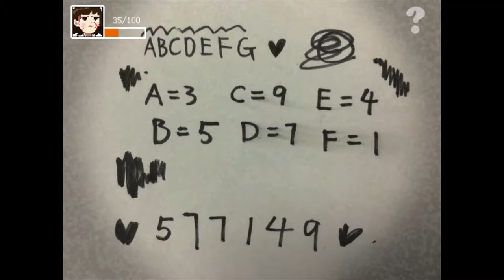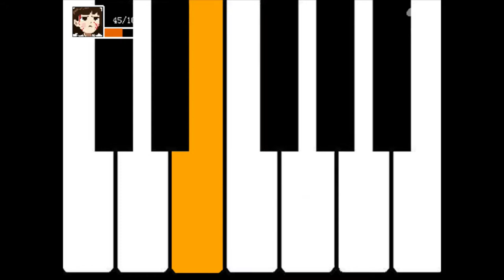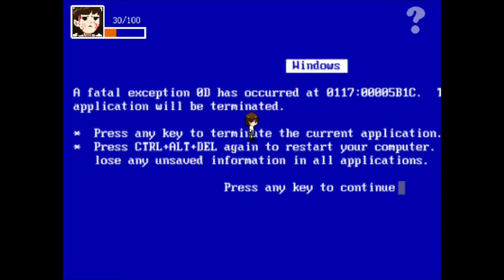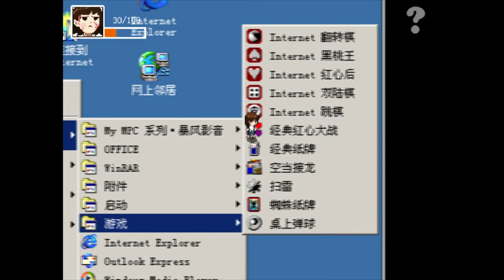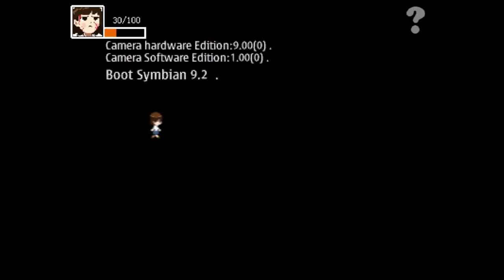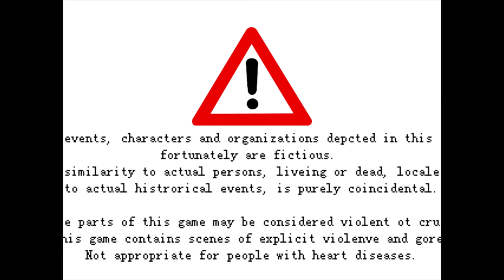End of a Game | Kio's Adventure #7 (FINAL)